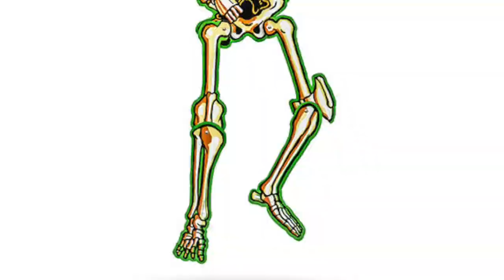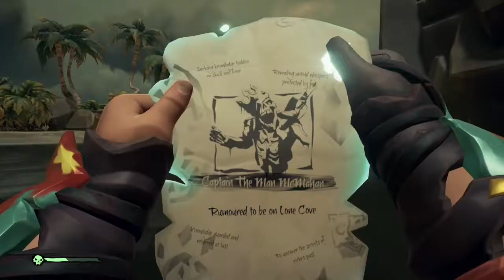sea of thieves: 20 skulls challenge Pt.1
Hey cadets: Welcome to my first sea of thieves video. The way I edited is a little different compared to my last ones. This video has Sing along moments in the video. So, I Hope you enjoy the video. Links are in the description,